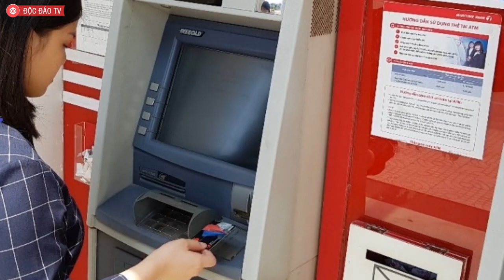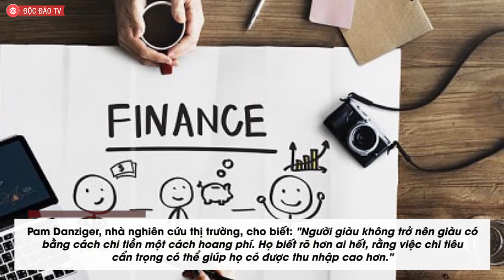7 Sai Lầm Về Tiền Bạc Mà Bạn Vẫn Mắc Mỗi Ngày - Còn Các Tỷ Phú Thì "Never"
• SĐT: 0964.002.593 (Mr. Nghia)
7 Sai Lầm Về Tiền Bạc Mà Bạn Vẫn Mắc Mỗi Ngày - Còn Các Tỷ Phú Thì "Never".
7 sai lầm tai hại về quản lý tài chính cá nhân mà ai cũng mắc phải, nhưng Warren Buffett và Bill Gates thì tuyệt đối tránh xa

Các triệu phú hay tỷ phú trên thế giới đều tránh những sai lầm về tiền bạc như: tiêu tiền thiếu kiểm soát, chạy theo xu hướng hay dựa vào duy nhất một nguồn thu nhập.
Có hai điều chúng ta biết rất chắc chắn về các triệu phú, đó là họ biết chính xác tiền của mình sẽ đi tới đâu và nên tránh điều gì khi sử dụng chúng. Nếu bạn muốn trở thành một triệu phú hay chỉ đơn giản là hình thành thói quen chi tiêu lành mạnh, thì điều quan trọng nhất là nên học hỏi từ giới siêu giàu, từ tỷ phú Bill Gates và huyền thoại đầu tư Warren Buffett.